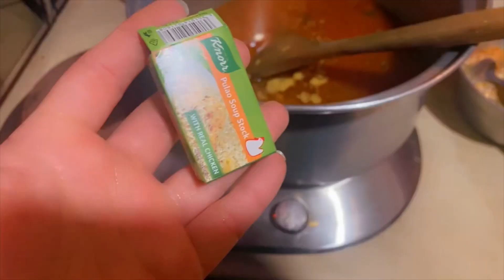SEHRI TO AFTARI ROUTINE ❤️VLOG (1) ❤️ramadanvlog